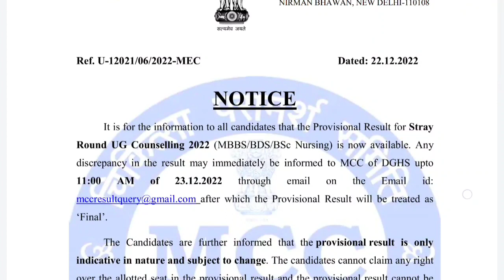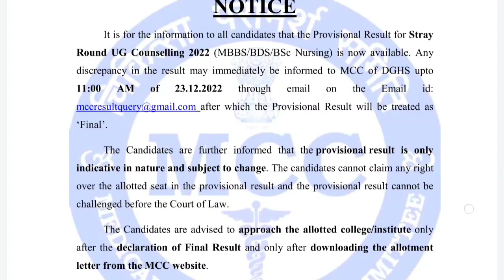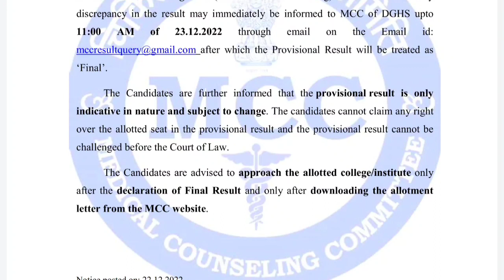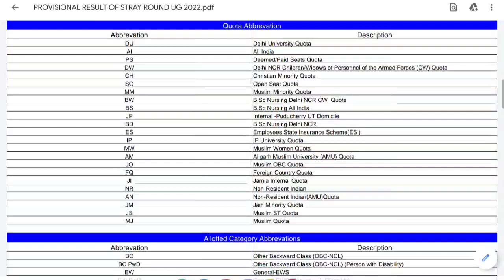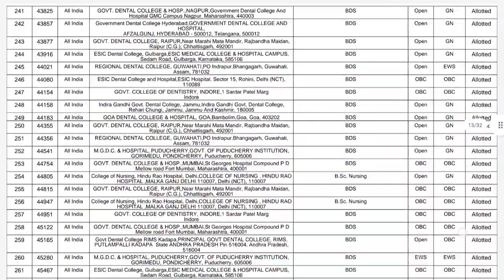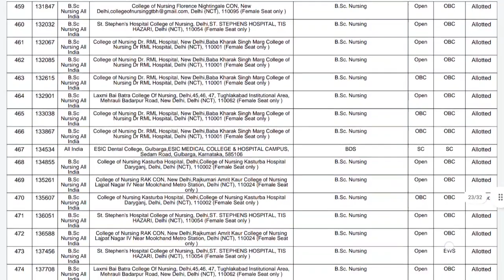# STRAY VACANCY RESULTS, PROVISIONAL ALLOTMENT LIST RELEASED BY MCC. MBBS ,BDS & NURSING 2022-23